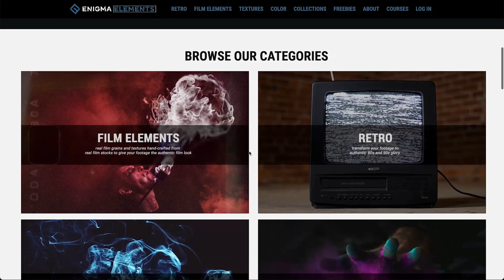How We Made Millions Self Distributing Our Indie Film with Paola di Florio & Peter Rader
Download Film Grains, VHS Overlays, VFX Elements, Color Grading LUTS and more...

Today's guests are Oscar® Nominated writer/director Paola di Florio & and producer Peter Rader. They worked on one of my favorite documentaries in recent years called AWAKE: The Life of Yogananda.

The film is an unconventional biography about the Hindu Swami who brought yoga and meditation to the West in the 1920s. Paramahansa Yogananda authored the spiritual classic “Autobiography of a Yogi” which has sold millions of copies worldwide and is a go-to book for seekers, philosophers, and yoga enthusiasts today. (Apparently, it was the only book that Steve Jobs had on his iPad.) By personalizing his own quest for enlightenment and sharing his struggles along the path, Yogananda made ancient Vedic teachings accessible to a modern audience, attracting many followers and inspiring the millions who practice yoga today.

The story of how they self-distributed the film from booking theaters to SVOD is remarkable. They did it all on their own and the film has been viewed by millions. I wanted to bring them on the show to discuss their methods for audience building, social media marketing, release strategy and much more. If you want to the IFH Video Podcast version of this interview go to​: IFHTV Video Podcast - Building an Audience for Your Indie Film with Paola di Florio & Peter Rader